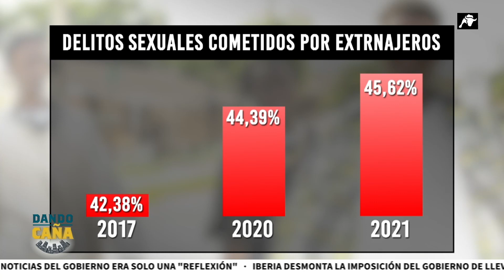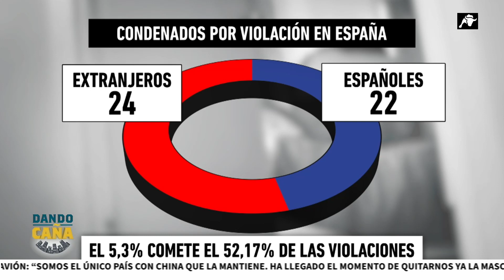¿Cuál es la relación entre inmigración ilegal y delincuencia?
Mientras el Gobierno y los medios de comunicación mantienen que la inmigración ilegal no afecta a la criminalidad, cada día conocemos nuevos casos que contradicen la versión oficial. ¿Cuál es el balance de criminalidad de los extranjeros? Un dato: el 34% de los detenidos por delitos sexuales en España el año pasado eran extranjeros.